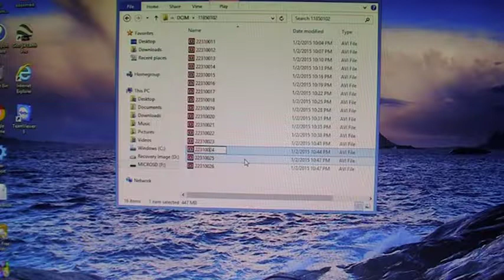Red Light Runner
Red Light Runner, when the light turn green, that's give you the right to proceed, that don't mean it safe, please wait 2 seconds then proceed safely.